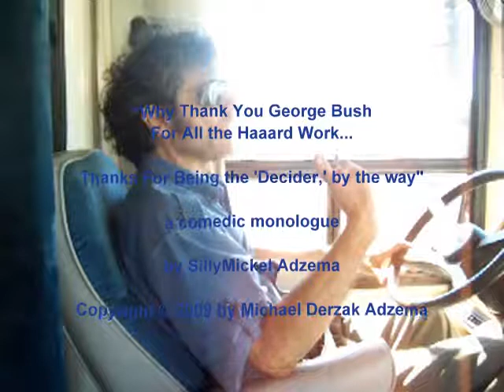"Why Thank You George Bush..."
A satirical piece. A supposed admirer-fan-chum of George W. Bush encourages thank-yous for Bush's "accomplishments, " which, described glowingly by the fan, sound quite the opposite to the listener. The fan has the most admiration for the great caper Bush "pulled off" at the end. Combining the actual facts of recent news with a simple, unspun speculation of them, coming from the mouth of a fawning admirer who, for that reason, is allowed to elaborate on the shady dealings.

So Bush, it is intimated, basks in the glory of having his ideas for illegal dealings praised as clever and awesome, or even cute.

This is political satire that will have you laughing from the total incongruity and irony of the monologue, but it will also leave you more informed and thinking. This is provocative, funny stuff.